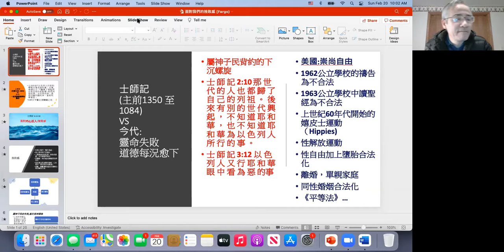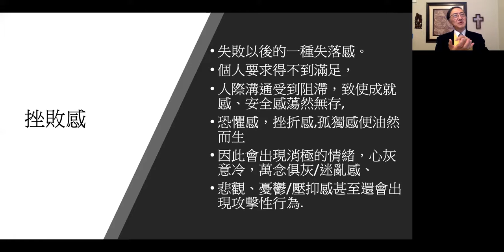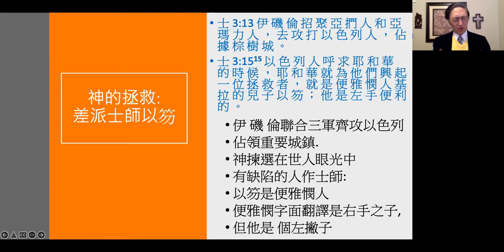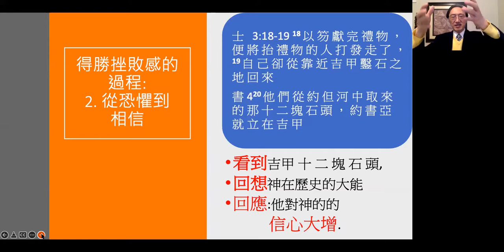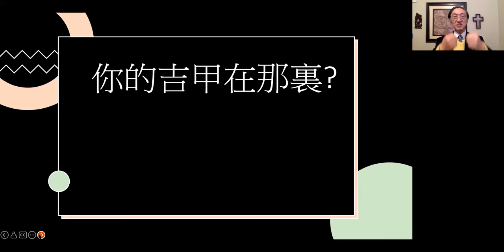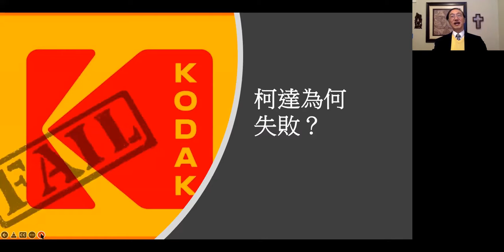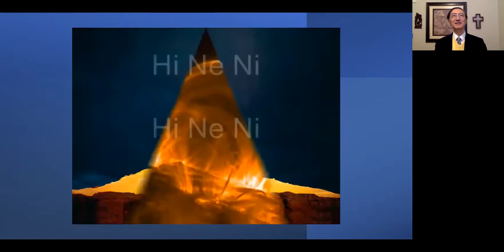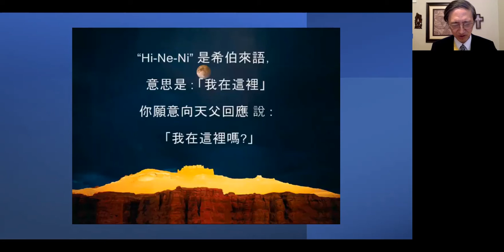面对內心巨人挫败感 02202022